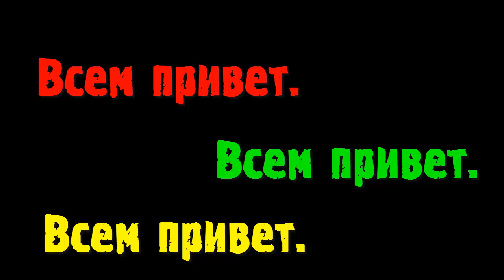Стрим на День Рождения ))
Я стараюсь записывать видео так чтобы качество было не меньше 720p в качестве "HD". Пытаюсь сделать так чтобы зрителям было интересно смотреть их!
На моё канале вы сможете найти: Lets play по minecraft, игры в Мини-играх, прохождение карт, игра в Rust и многое другое. Только Игровой канал DontWorry :D !!!

Характеристики моего ноутбука:
Процессор: Intel® Core™ i3 (2.40 GHz)
Видео карта: NVIDIA GeForce 635M
Оперативная память: 8,00 ГБ
Тип системы: Windows 7: 64-разрядная система